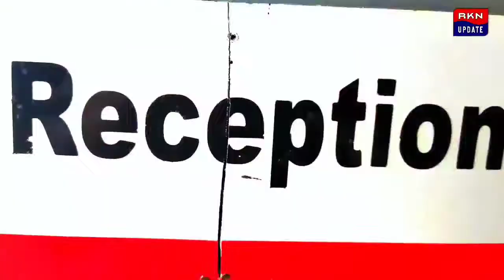কোচবিহার জেলা পুলিশের উদ্যোগে দিনহাটায় শুরু হলো ফুটবল টুর্নামেন্ট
কোচবিহার জেলা পুলিশের উদ্যোগে দিনহাটায় শুরু হলো মহারাজা জগদ্দিপেন্দ্র নারায়ন মেমোরিয়াল নকআউট ফুটবল টুর্নামেন্ট